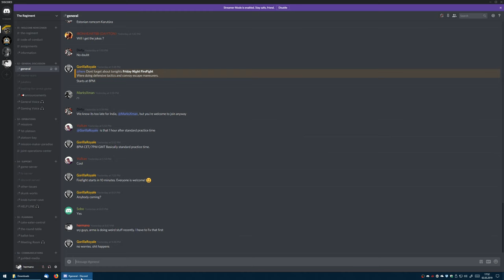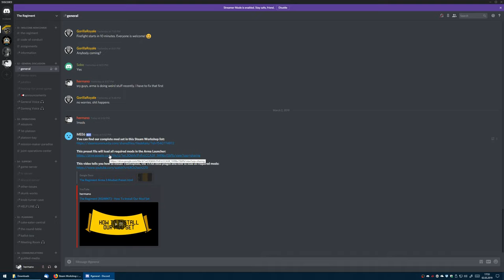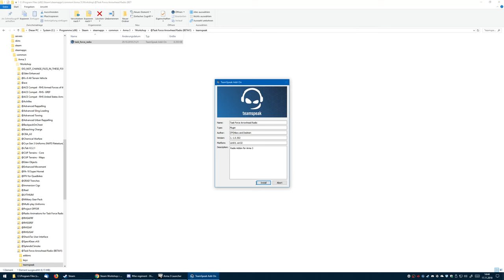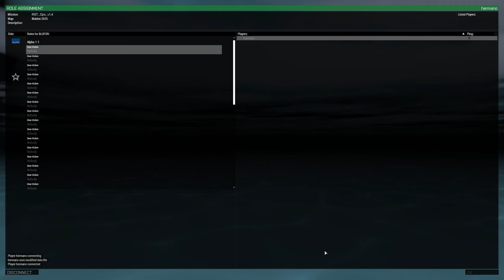The Regiment - Mod & TeamSpeak Installation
0:00 Intro
0:13 TeamSpeak 3 install
0:40 Steam Workshop mod list tutorial
1:57 TFAR plugin setup
2:58 Joining the server